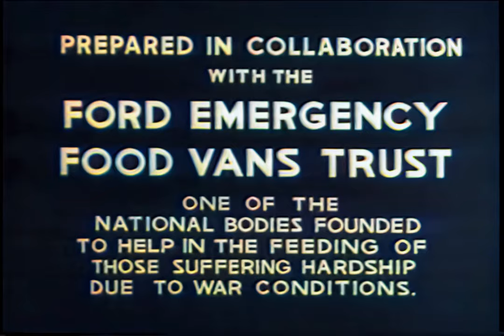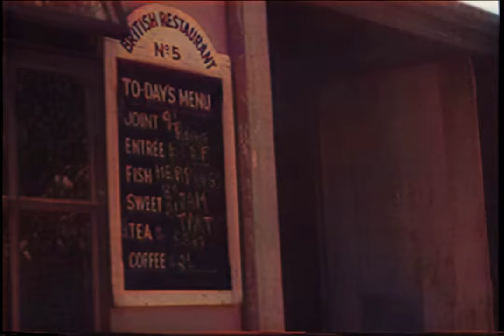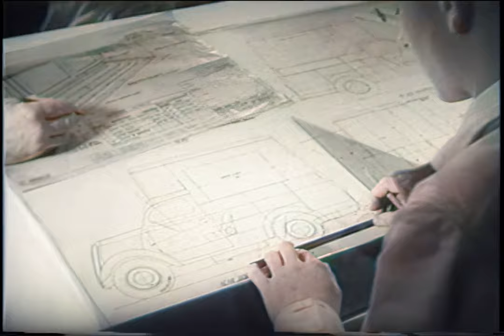[4k 60FPS Color] 1944 WWII Film "Piping Hot"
This is part 1 of a 1944 British film titled Piping Hot. It tells the story of the Ford Emergency Food Vans Program during World War II. This film has been upscaled to 4k, colorized, and had its frame rate increased to 60 thanks to the use of AI. However, the colors will not be accurate as the AI has to guess what colors to use based on the models it has been trained on. Far from perfect, but it is still quite amazing and shows the potential of bringing old history videos back to life.